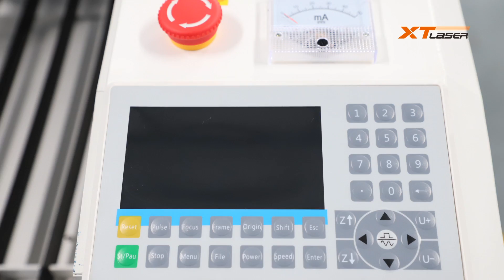acrylic engraving and cutting with CO2 laser engraving machine